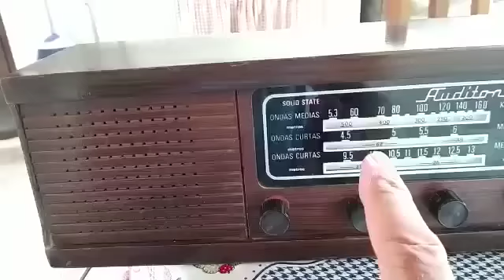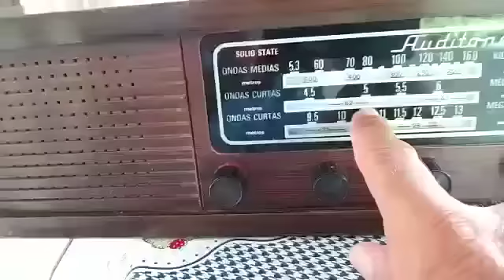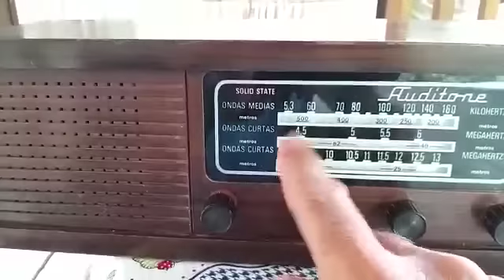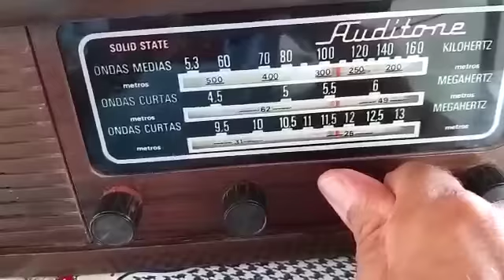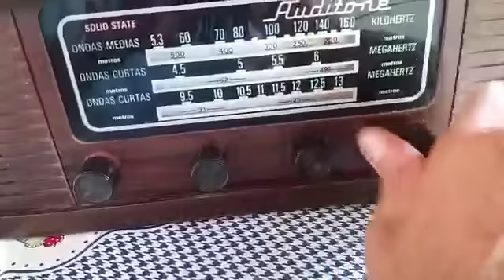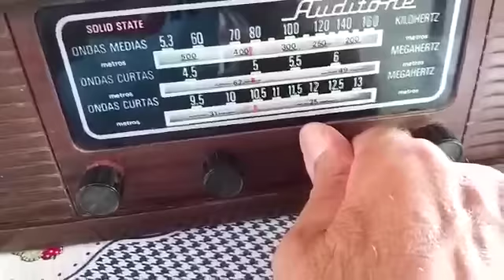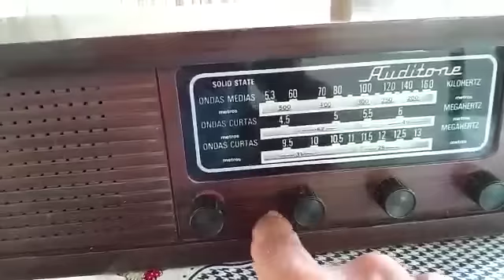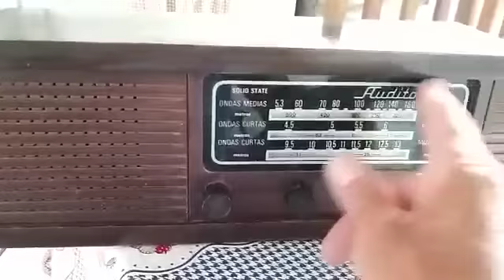Rádio dos anos 60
Vídeo de Nilson Izaias Papinho Ofi